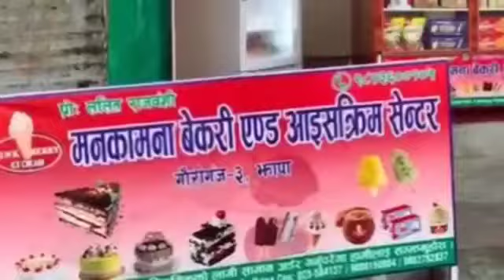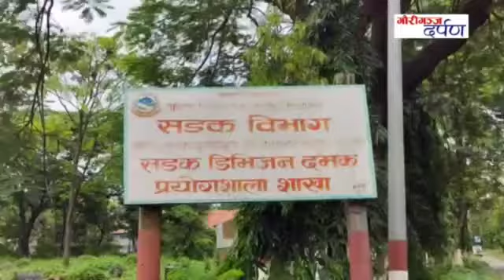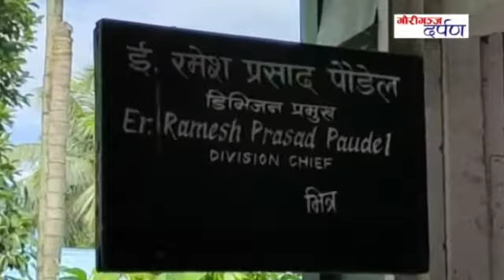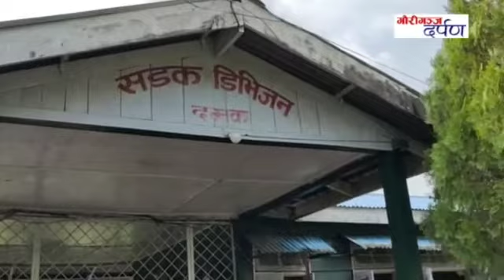सिँहदरबार अगाडीकै सडक चार बर्षदेखि अलपत्र